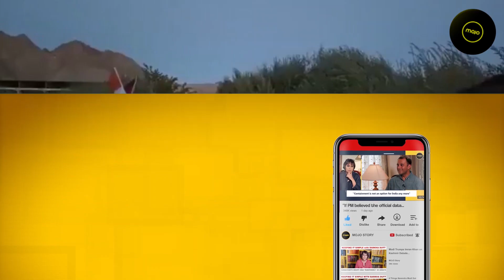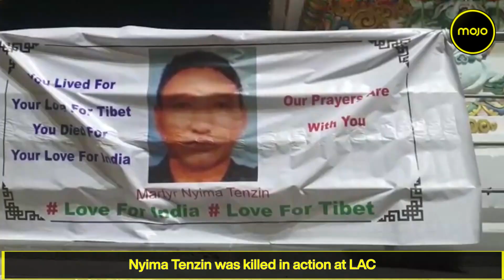Candlelight March In Memory Of Braveheart Nyima Tenzin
A Candlelight march was taken out in memory of the braveheart in Leh. Members of the Tibetan community paid respects to the fallen soldier. Nyima Tenzin an officer of the Special Frontier force was killed in action on the night of August 30 when his unit was on a mission to dominate the heights of Pangong lake for blocking a Chinese ingress to change the status quo on the ground. He body was laid to rest on Monday with full military honours. For the Tibetans settled in Ladakh for the last 60 years this is a moment to renew their resolve. In a show of solidarity the local Ladakhis participated in full force